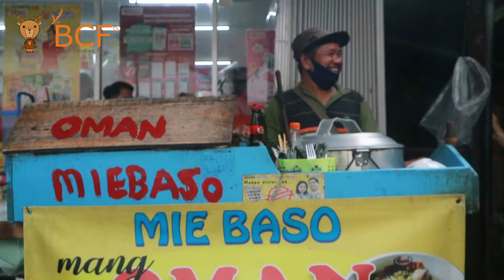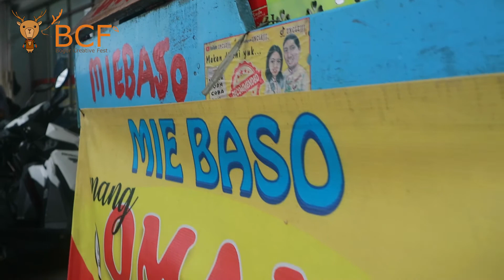Mie Baso Bening Viral yang Berjualan Dari 1996 | Baso Mang Oman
Mie Baso Mang Oman ini beralamat di :
Jl. Roda, Suryakencana, Bogor (Depan Alfamart)